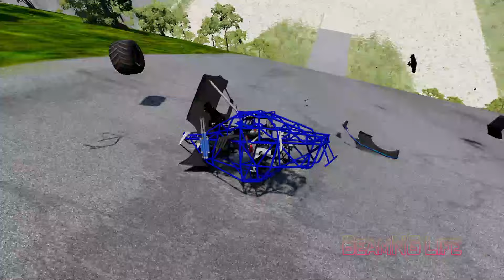Monster Jam | Monster Truck | Insane Monster Jam Truck Jumps #90 - BeamNG Drive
About the game:
BeamNG.drive is a realistic, immersive driving game offering near-limitless possibilities. Our soft-body physics engine simulate every component of a vehicle in real time, resulting in realistic, dynamic behavior.